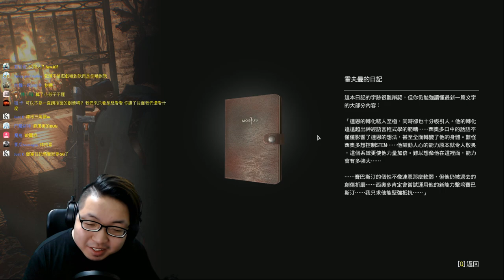🔴【老頭記錄檔】🔴邪靈入侵2《The Evil Within 2》#17【老頭】